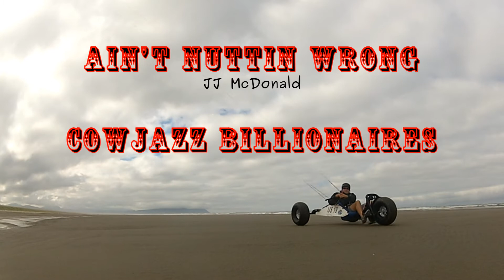sobb 2012 labour day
Some kite buggying on the beaches of Oregon.  Music is CowJazz Billionaires "Ain't Nuttin Wrong.